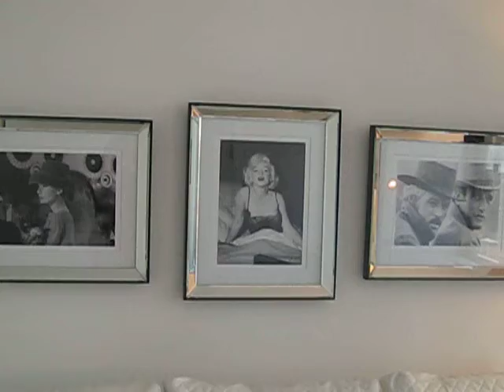45B second br or home office